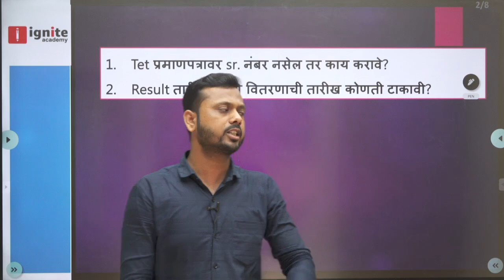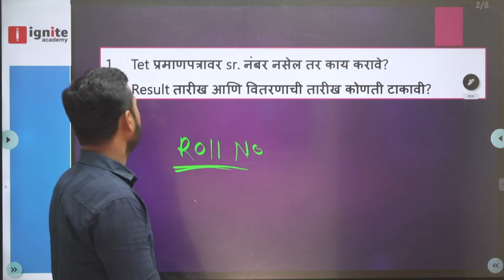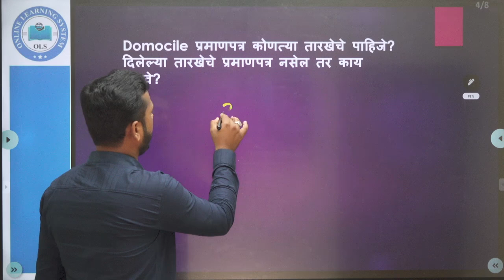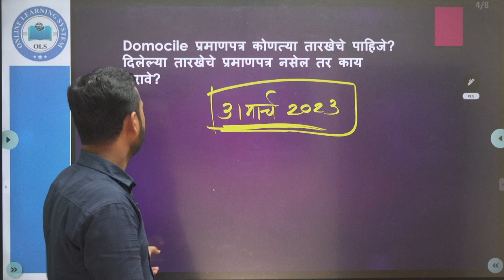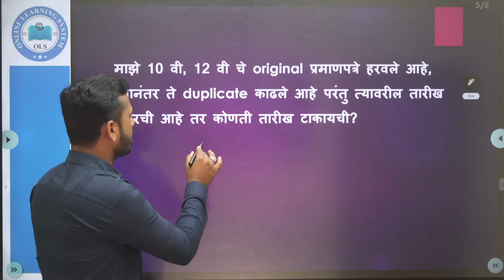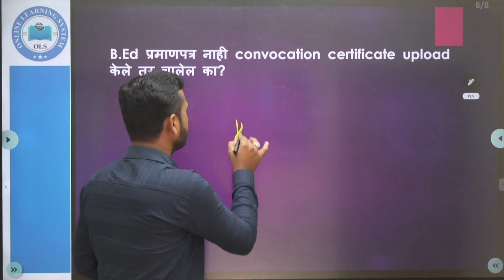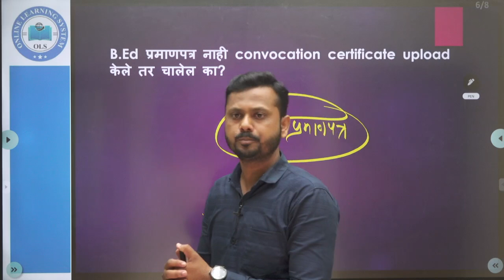pavitra portal registration 2023 | domicile certificate ? | tet certificate ? | shikshak bharti 2023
शिक्षण विस्तार अधिकारी
💥Special Online Batch💥

✅ महाराष्ट्रातील सर्वात विश्वसनीय शिक्षक वर्ग.